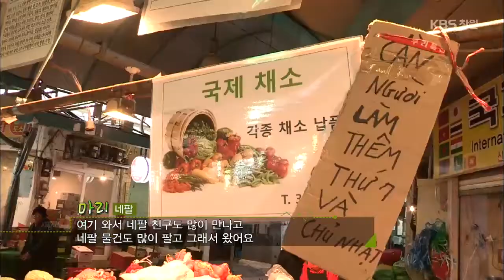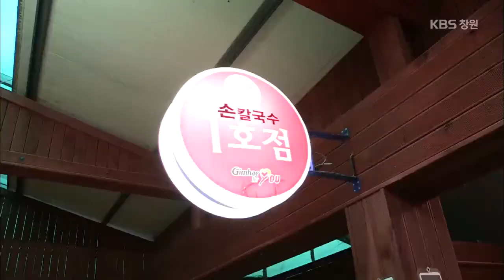[생생투데이-창원] 개성만점! 별별 시장 탐방 (2/3) - 김해 동상시장 (2014.12.23,화)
외국인 특화시장으로 변화되고 있는 김해 동상시장!

주고객이 외국인! 외국인 맞춤 이색 가게들, 100년 전통 칼국수골목